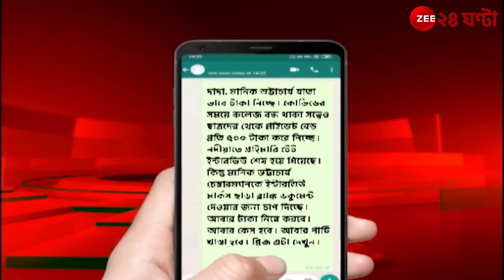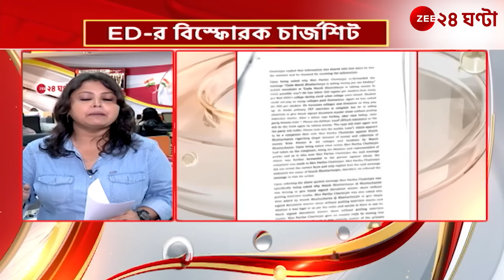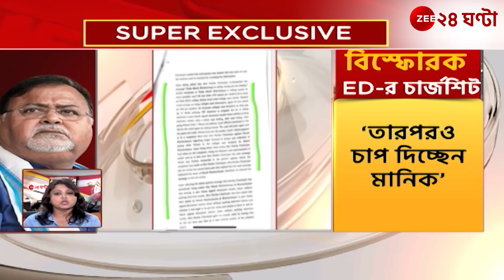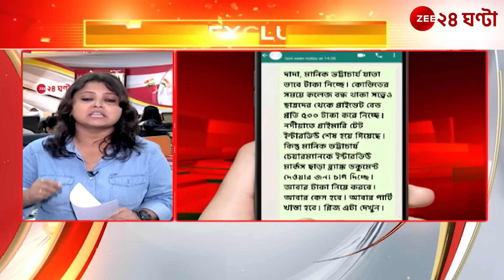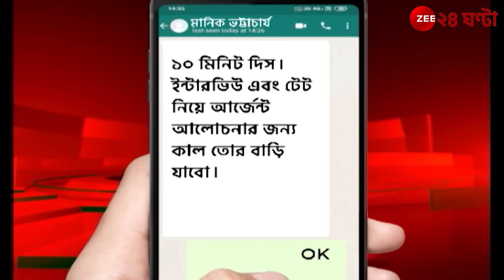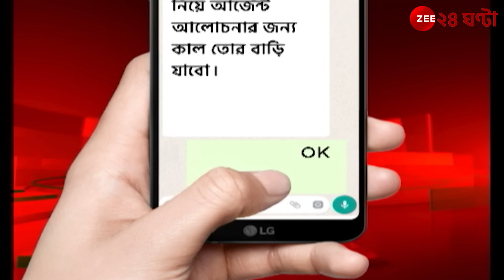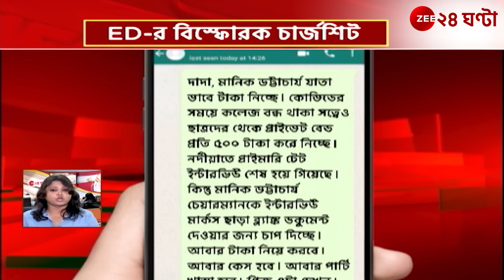Partha Chatterjee, ED Raid: পার্থর ফোনে whatsapp চ্যাট, ED-র বিস্ফোরক চার্জশিট | Zee 24 Ghanta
Partha Chatterjee, ED Raid: পার্থর ফোনে whatsapp চ্যাট, ED-র বিস্ফোরক চার্জশিট!